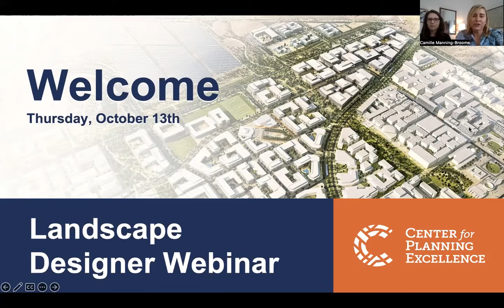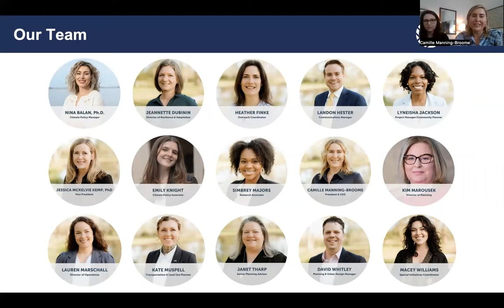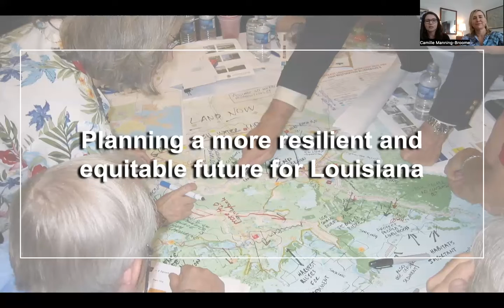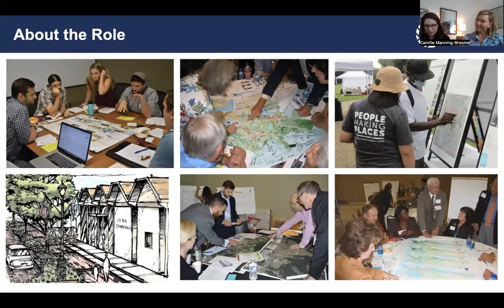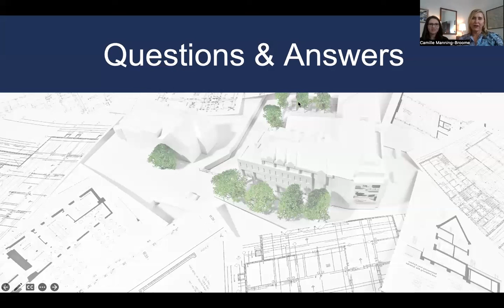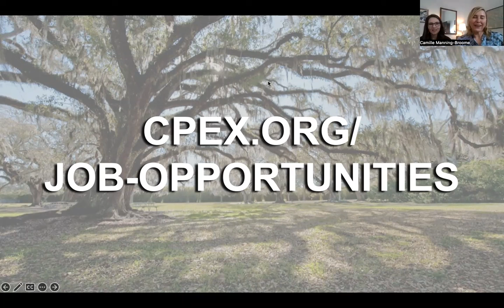CPEX Job opportunity Webinar: Landscape Designer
Planning is essential to responsible growth and development. It preserves cultural identity, encourages equitable access to opportunity, protects and restores our natural resources, and creates sustainable economic prosperity. Here at the Center for Planning Excellence, we utilize planning and design to help communities realize their vision for a better quality of life, and we now are looking for a Landscape Architect to join our team as we plan a better future for Louisiana.

Check out this informational webinar to learn more about the Landscape Designer position, and discover what CPEX is all about. Until then, you can learn more about the position by visiting cpex.org.